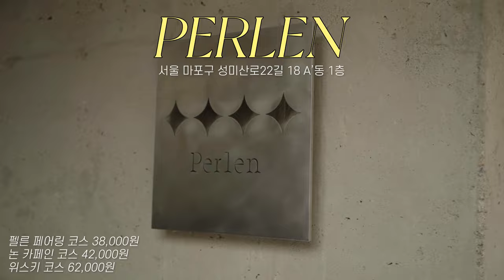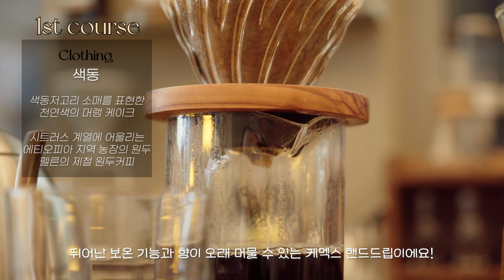연남동 펠른 후기🥤⎮커피 오마카세⎮식스센스에 나온 펠른 다녀왔어요!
순이에요 :)

오늘은, 커피 오마카세로 잘 알려진
연남동의 펠른을 다녀왔답니다!

식스센스에도 나온 곳이라
이미 많이 유명한데요!
펠른은 어떤지 영상으로 함께 확인해보시죠 :)